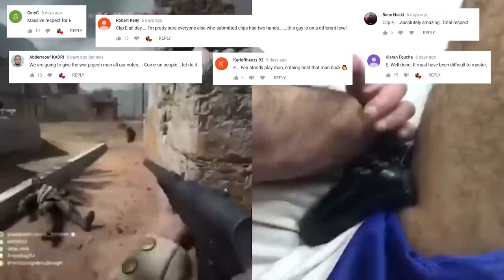BATTLEFIELD TOP PLAYS #61